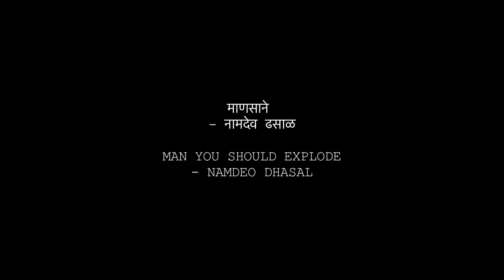Man, you should explode by Namdeo Dhasal Golpitha, माणसाने ,नामदेव ढसाळ गोलपिठा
Namdeo Laxman Dhasal was a Marathi poet, writer and Dalit activist from Maharashtra, India. He was awarded the Padma Shri in 1999 and a Lifetime Achievement Award from the Sahitya Akademi in 2004. In 2001, he made a presentation at the first Berlin International Literature Festival.